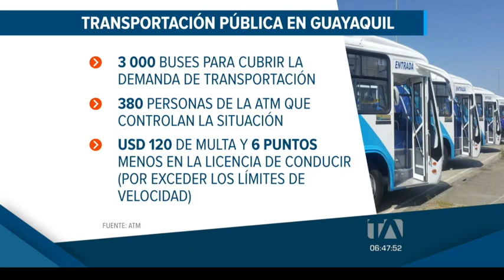Persisten los buses infractores en las calles de Guayaquil